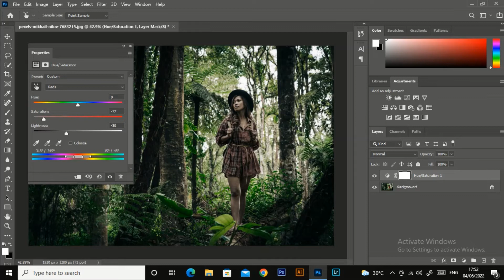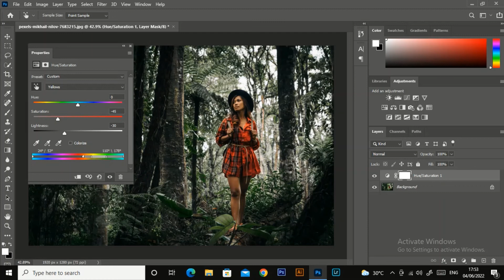Photoshop : Colour Splash Image Manipulation Tutorial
Hello world,

I hope this tutorial helped you a lot..

currently using Adobe Photoshop Versions : CC 2020 and Cc6

My pc Specs:

Cpu : Core i3 4170 4th'gen Processor

Ram : HyperX 8GB ddr4

Mobo : Gigabyte H81 ultra durable 8 series Motherboard

case : Zebronics Terra

HDD : Toshiba 500 GB

GPU : Cpu dedicated (intel 4400 IGFX)

Keybord : Logitech classic K100

Mouse : Dell MS116 Optical USB wired

Monitor : Acer 19 Inch

Ups : V guard slender 600 plus

Headphone : Redgear cliack RGB

Lan : Iball baton 300M wireless

Os : Win 10 pro x64 System

tab : wacom